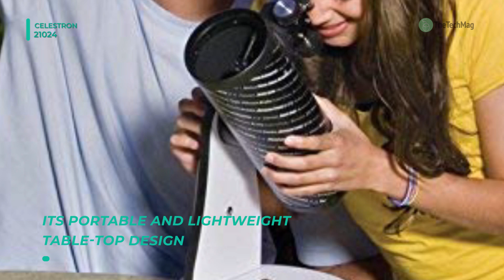TOP 7: Best Telescopes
1. Celestron 21023
2. SVBONY SV15
3. AW 70mm Telescope
4. Celestron ExploraScope 22103
5. Celestron PowerSeeker 127EQ
6. Orion 09007
7. Celestron 21024

There are budget-friendly telescopes on the market, which is great news for beginners or those who aren’t so sure about stargazing. So if you are looking for one, then we can help you with some of the best products available on the market.

Tech Mag is a channel exclusively for tech and gadgets. Our channel is a novel step towards the top and best product reviews, and we are really proud to present our tech-based videos to you.

When you are about to purchase a product, you will be confused with all the products available on the market. We are here to help you with that. You can buy or purchase gadgets and other electronic devices by watching our channel reviews.

Tech Mag mainly introduces the top products that are commonly used at your home or office. All you want is an organized and clear list of the best products. We offer you the needed. @thetechmag#

We have spent at least 15 hours on each product, t give you the best opinion. The top five products we have listed in each video are the best products available in the market at the moment.

You will be fed up of reading and going through the long durated videos of the other channels. But, Tech mag is created with a goal, that is to save your time. And at the same time, our channel cover a wide range of tech products from electronics to wearable devices. @thetechmag#